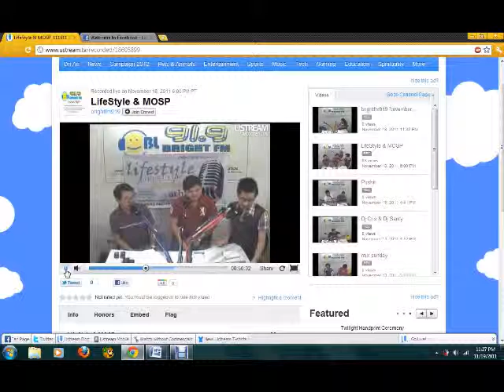Congrats DHVTSU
congratulation - 91.9 Bright FM

credits to ustream live for this part of the video